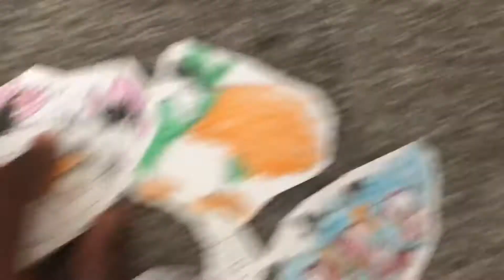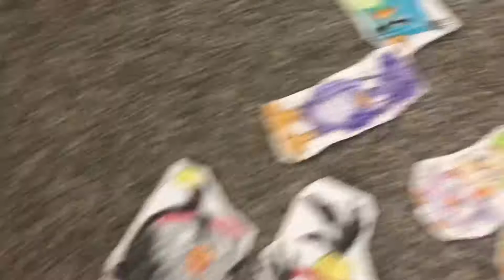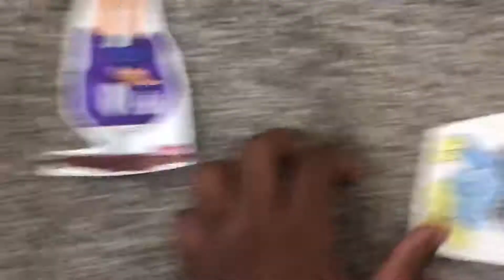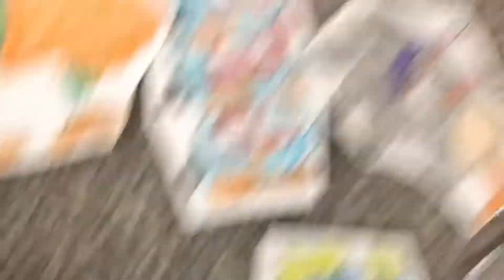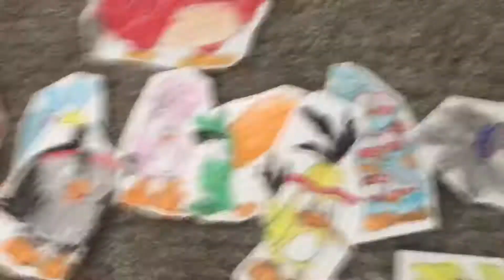The Angry Birds Show BIA S1 ~3~ the mysterious gem